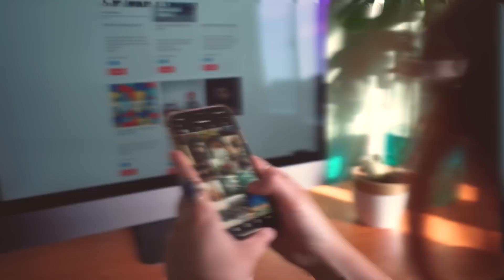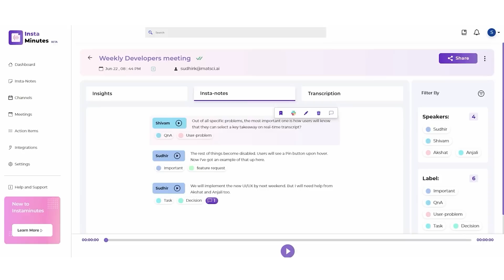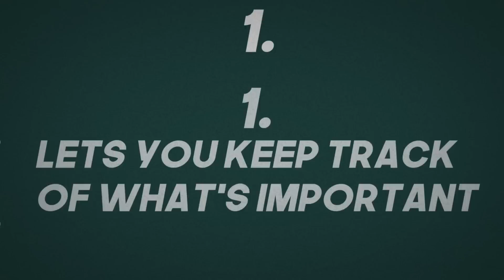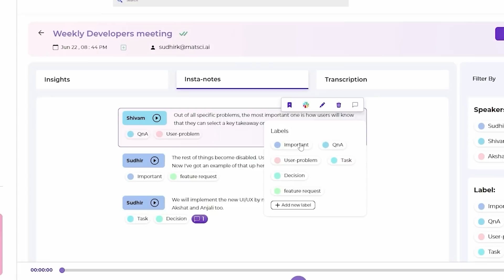Automatically Summarizes Meeting Using AI - Instaminutes ft. Appsumo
Instaminutes, Summarize, and analyze meetings with an AI assistant.

AppSumo is all about helping hustlers grow by offering up the hottest new software at unbelievable prices.

The Easiest Way To Collect Customer Feedback - FeedBear ft. Appsumo

Using the Instaminutes’ Chrome extension, you can summarize meetings and recorded conversations with key takeaways in just one click.

Take real-time, interactive notes with an AI assistant that automatically highlights the most important points for you.

You’ll also be able to access your transcripts to review later and even train your AI assistant to generate better summaries over time.

With Instaminutes, you can also tap into actionable conversational insights to better understand your customers, clients, and team members.

Get lifetime access to Instaminutes today!